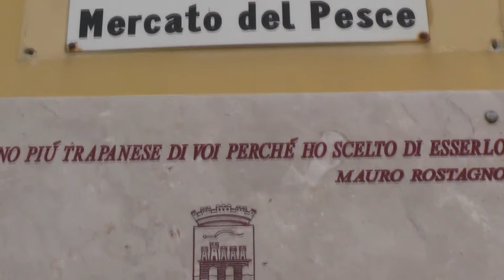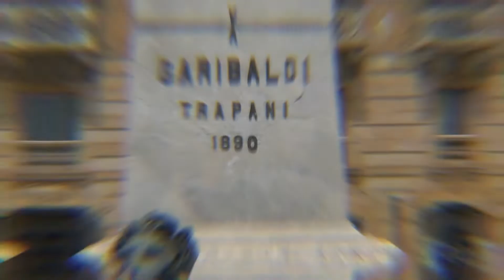Relatos de Viajero - Trapani - Italia 2022 - Jose Pepe Prestigiovanni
Emitido en 2022 por: El Garage tv, TELEFE Sta Fe, Somos Santa Fe FLOW, T+ Tucuman, T5 Satelital Corrientes, COLCECOR Cordoba y 90 canales de cable de Argentina - Recorrida porTrapani - Italia.-